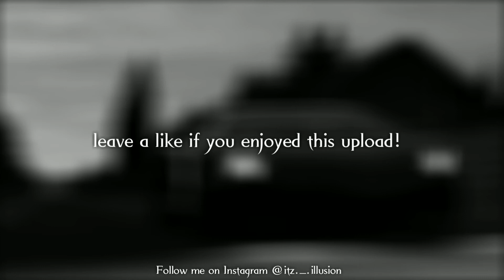Maga ft. JVLA - Drama (Slowed) [RCS Release]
ㅤ🆁🅴🅼🅸🆇 🅲🅾🅿🆈🆁🅸🅶🅷🆃 ▬▬▬▬▬🆂🅾🆄🅽🅳🆂▬▬▬▬▬▬
●ᴍᴇᴇᴛɪɴɢ ʏᴏᴜ ᴡᴀs ᴀ ɴɪᴄᴇ ᴀᴄᴄɪᴅᴇɴᴛ ♫
♫ 𝗟𝗮𝘀𝘁 𝗩𝗶𝗱𝗲𝗼:➤
(𝟷)𝗥𝗲𝗺𝗶𝘅𝗲𝘀♪:
♫ 𝗙𝗼𝗹𝗹𝗼𝘄 𝗮𝗻𝗱 𝗺𝗮𝘀𝘀𝗮𝗴𝗲 𝗺𝗲: ➤
♫ [𝗢𝗳𝗳𝗶𝗰𝗶𝗮𝗹 𝗜𝗻𝘀𝘁𝗮𝗴𝗿𝗮𝗺 𝗜'𝗱]♪
♫ [𝗦𝗼𝗻𝗴/𝗠𝘂𝘀𝗶𝗰 𝗗𝗼𝘄𝗻𝗹𝗼𝗮𝗱 𝗟𝗶𝗻𝗸]♪
Currently not available!
♫ 𝗙𝗼𝗹𝗹𝗼𝘄 JVLA:➤
♫ 𝗕𝗮𝗰𝗸𝗴𝗿𝗼𝘂𝗻𝗱 𝗣𝗶𝗰𝘁𝘂𝗿𝗲:
Doesn't not available!

©[𝗡𝗼𝘁𝗲]
Images, Musics, Videos, Graphics, are shown in this video May be Copyrighted to respected owners, not mine.